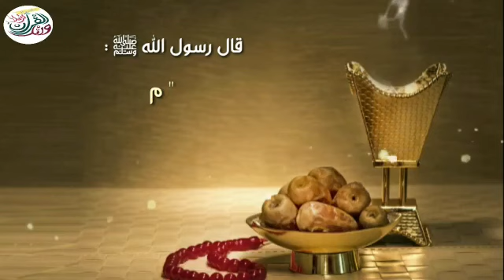*🌙🌟الأربعون الرمضانية 🌟🌙**📚الحديث_الرابع《4》**🍃*